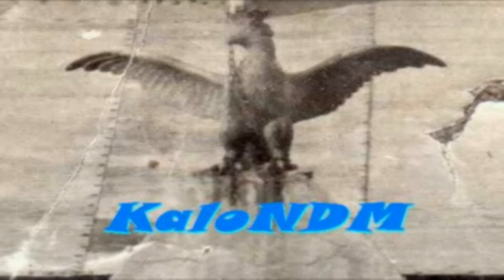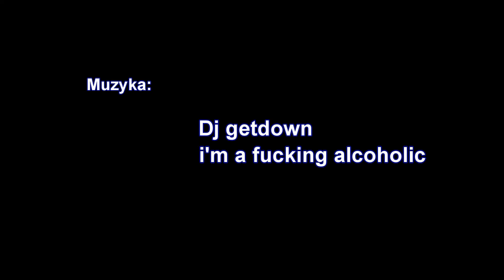Lany Poniedziałek / Nowy Dwór Mazowiecki / 2013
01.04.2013 - Tak więc w Nowym Dworze Mazowieckim mamy Lany Poniedziałek, pełen śniegu. To nie jest żart primaaprilisowy ;)
Zdjęcia nakręciłem 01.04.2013 roku, w godz. 0:30 / 1:00
Informacja dla wszystkich osób, które będą zadawały mi pytania typu:
"A dlaczego taka muzyka?", odpowiadam: Jest to działanie zamierzone ;)
Pozdrawiam tych, którzy nie wylewali o tej porze "za kołnierz" i w najlepsze jakby nigdy nic, biegali po Placu Solnym z kubełkami pełnymi wody, zamiast śniegu...
Chcesz wiedzieć więcej w temacie?
PS. Film został usunięty z YT za nagość i pornografię w lipcu 2021 roku.